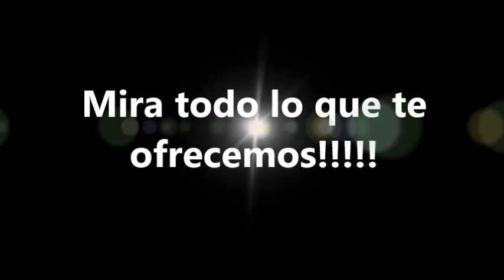LA BOTICA INDIANA DE VILLAVICIOSA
Desayunos y Merindas en Villaviciosa. Locales con billar y futbolín en Villaviciosa. Terraza interior y merendero